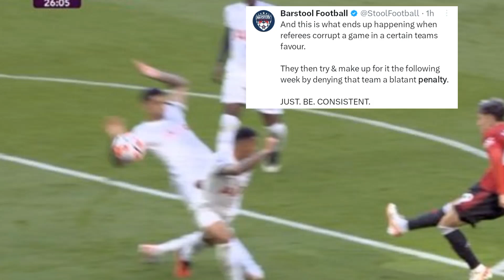Footballers Angry reactions to no penalty given for Manchester United to Cristian Romero's handball